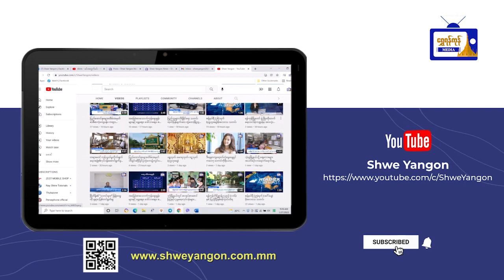ရင်းနှီးမြှုပ်နှံမှုလုပ်ငန်း (၂)ခုဖြင့် ပြည်တွင်းအလုပ်အကိုင် အခွင့်အလမ်း (၄၆၁) ဦးအတွက် ဖန်တီးပေး